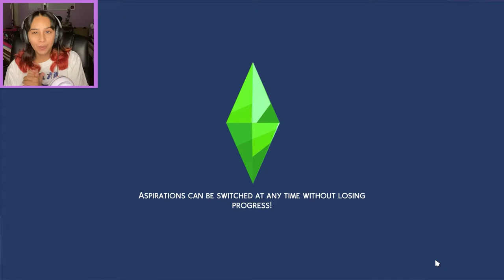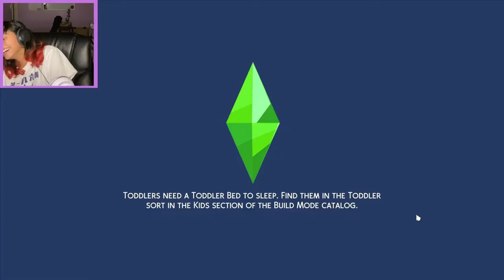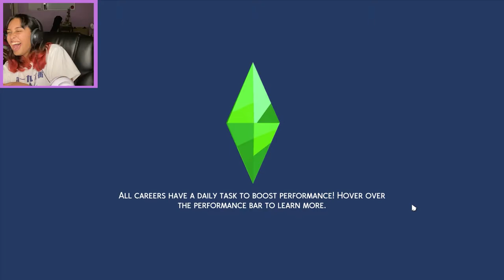Defining the Relationship // SIMS 4 EP 9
IN THIS EPISODE MORGYN LEAVES WHEN WE TALK ABOUT A FAMILY, WE DO A STREET PERFORMANCE, WE TRY TO FIGHT SOME PEOPLE, WE SING A SONG FOR MORGYN, WE GO ON A DATE WITH MORGYN, WE DEFINE OUR RELATIONSHIP WITH MORGYN, AND WE ALMOST SABOTAGE OUR AUDITION